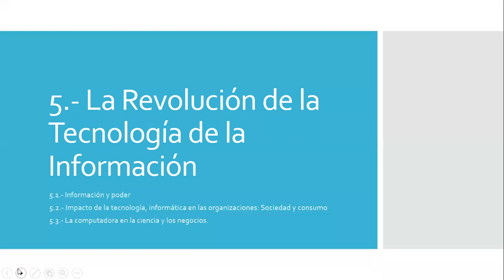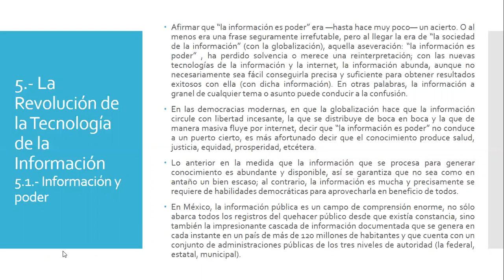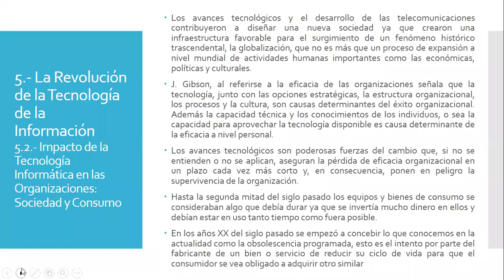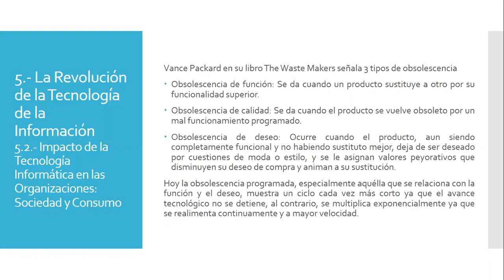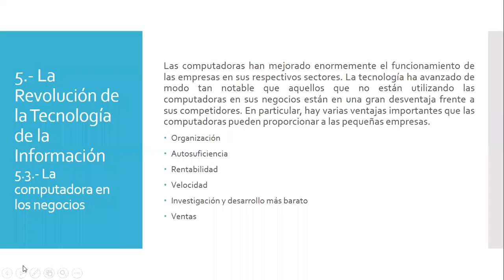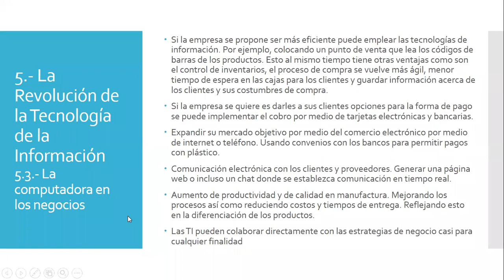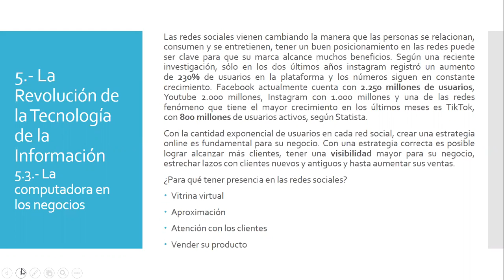LCIA 1 ESC 10:00-12:40 21/09/20 ESTRUCTURAS SOCIOECONÓMICAS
Sesión I de la materia de "Estructuras Socioeconómicas de México"